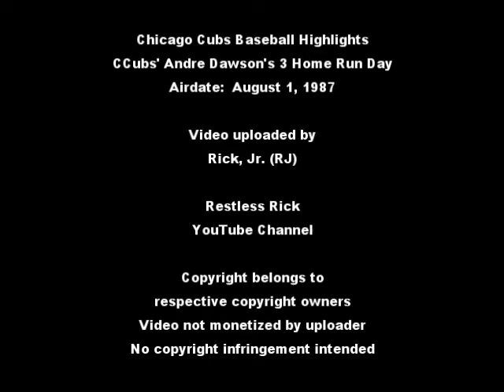Chicago Cubs *35 Years Ago* Andre Dawson Hits 3 Homeruns vs. Philadelphia Phillies [August 1, 1987]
On August 1, 1987 Andre Dawson of the Chicago Cubs hits a 3-run home run in the 3rd inning, a solo home run in the 5th inning, and another solo homerun in the 7th inning, drives in all Cubs runs as the Cubbies Cubs defeat the Phillies 5-3 at Wrigley Field. Dawson’s homeruns were his 29th, 30th & 31st.  Harry Caray doing the play-by-play!!

THIS VIDEO WAS UPLOADED TO YOUTUBE ON AUGUST 4, 2022